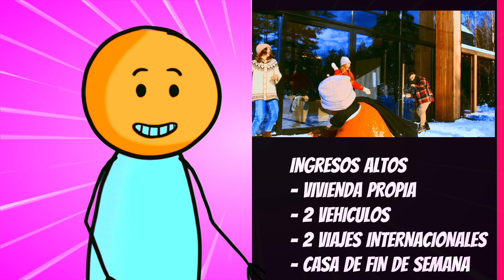Tipos de FAMILIAS según sus INGRESOS ¿CUÁL ERES TÚ ENTÉRATE AQUÍ!!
CUAL ES TU "CLASE SOCIAL" SEGÚN TU ESTILO DE VIDA. MIRA EL VIDEO Y ENTERATE!!

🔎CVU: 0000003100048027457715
     Alias: deletrasaorejas